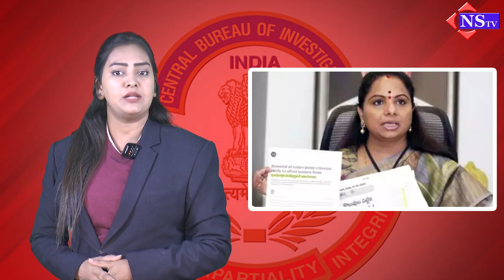విచారణకు రాను – సీబీఐకి కవిత లేఖ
విచారణకు రాను – సీబీఐకి కవిత లేఖ | mlckavitha brs kcr ktr cbi supremecourt congress revanthreddy edi breakingnews @NSTvLive